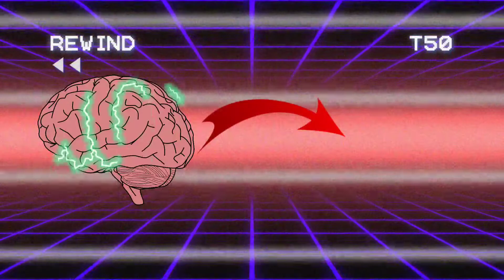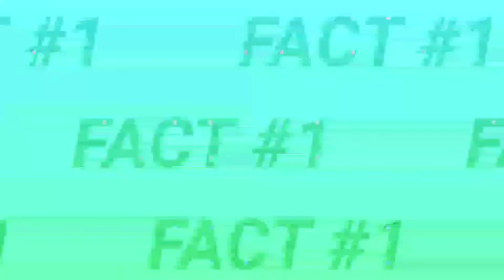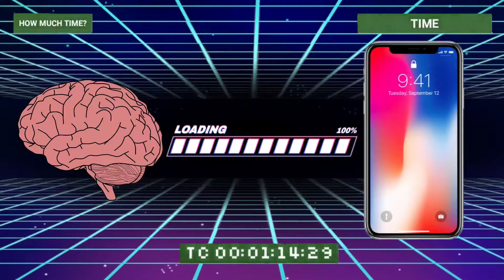How much ELECTRICITY can BRAIN produce to charge PHONE?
I am not sure whether I could do it or not but I'll try to so it.

This video is made on educational purpose and it contains some amazing facts that may blow your mind 🤯. This video doesn't harm or manipulate anyone. The jokes used in this video are just for fun they aren't intended to disrespect someone.

Also watch :-

Credits :-
-CUT VIDEO - Free Stock Footage's